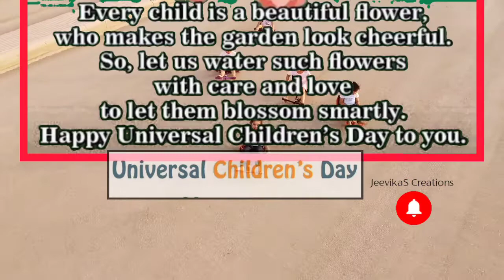Universal Children's Day | International Children's Day 2021 | Happy Children's Day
Celebrate Universal Children's Day | International Children's Day 2021 | Happy Children's Day